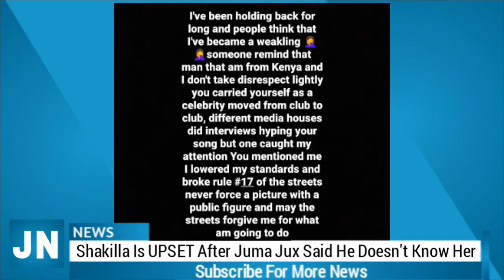SHAKILLA Is MAD at JUMA JUX After He Said He Doesn't Know Her!